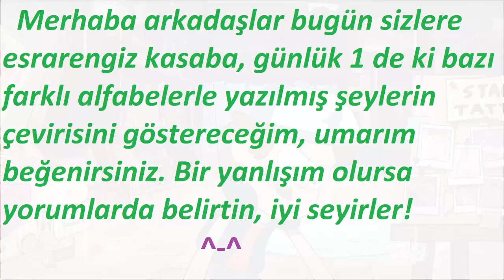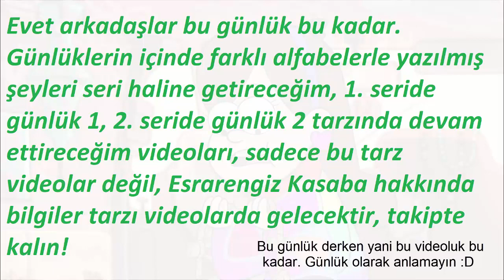Esrarengiz Kasaba Günlük 1 - 2 Şifre.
^-^ Videolarımı beğenerek ve yorum
yaparak bana destek olabilirsiniz. ^-^